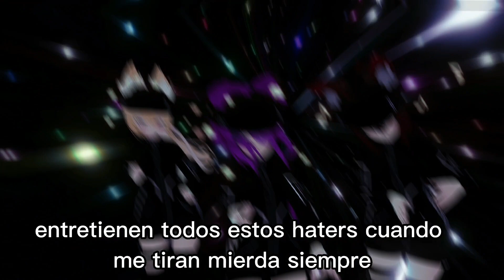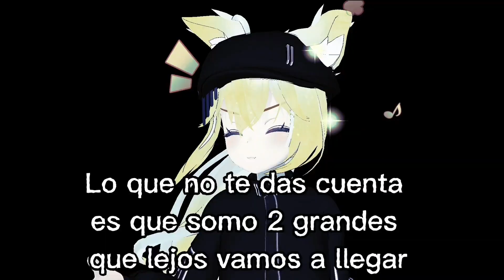Nasty Vtuber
Letra: 2bines
Edicion: Ferservo98
Cantantes: Froxe, Bines
Beat: XXJORGELP
Participantes: Dynoh, Zeroski, Niummi, KaibaVT